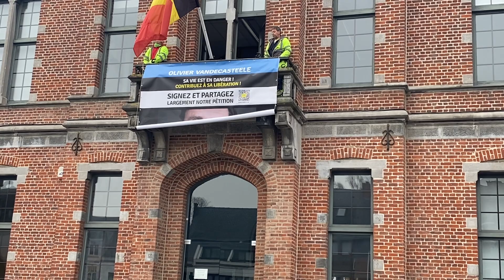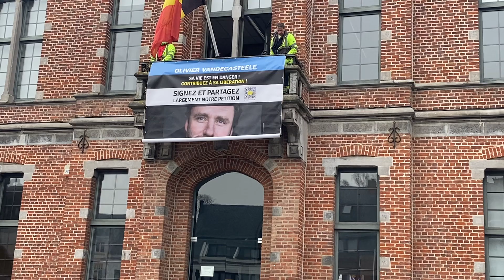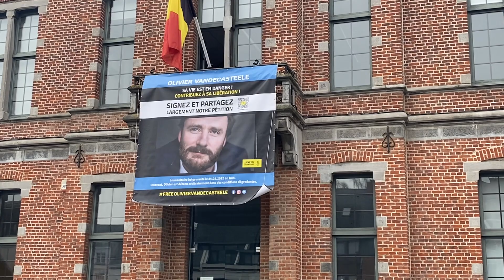Libérez Olivier Vandecasteele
📢Depuis ce lundi midi, une bâche est déployée sur l'Hôtel de Ville de Frasnes-lez-Anvaing. Cette bâche est en soutien à Olivier Vandecasteele et sa famille. Olivier est détenu en Iran. Il DOIT être libéré.
🤝Vous aussi soutenez Olivier en signant la pétition demandant sa libération.